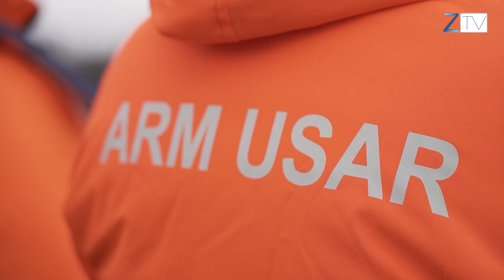Հայաստանն ու Թուրքիան պայմանավորվել են համատեղ ջանքերով նորոգել Անիի կամուրջը